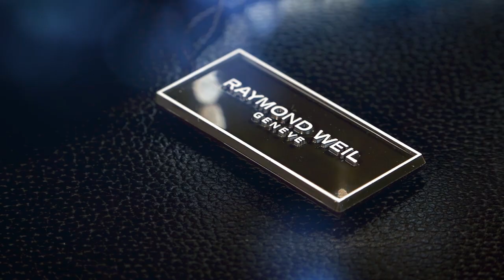FM | Ilyen még nem volt: 5 magyar bajnoki címet nyert az FTC! | 2020. 02. 23.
A négy éremmel záruló szombat után vasárnap még fantasztikusabb napot zártak az FTC atlétái a Fedett Pályás Magyar Bajnokságon a budapesti BOK Csarnokban. Női és férfi 200 méteren szakosztályunk új igazolásai, Csóti Jusztina és Máté Tamás egyéni csúccsal aranyérmes lett, míg férfi távolugrásban Szabó László megvédte bajnoki címét, csak úgy, mint a 4x400 méteres Szabó László, Tarlukács Ádám, Varga Lőrinc Mihály, Kazi Tamás összeállítású férfi váltónk is.